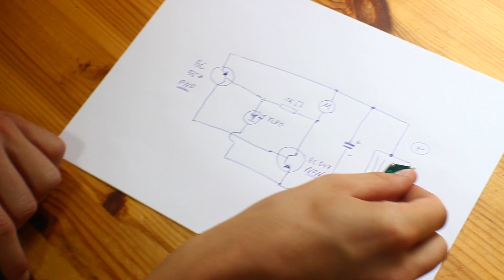[How2] BeamBot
Heute gibts einen BeamBot - nichts nützliches aber einer kleine Spielerei und eine gute Lötübung noch dazu. Antrieben von einer Solarzelle bewegt sich der BeamBot scheinbar zufällig durch die Gegend.

Den Schaltplan und die benötigten Teile findet ihr wie immer